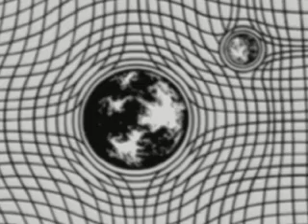Einstein & the Atomic Bomb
World History